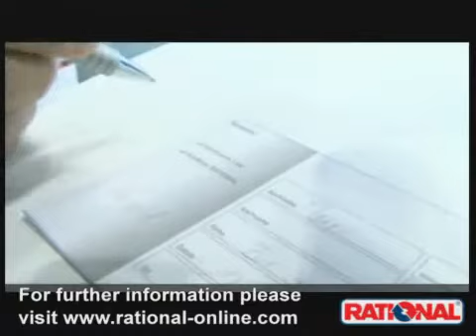Rational Combi steamers at trade show